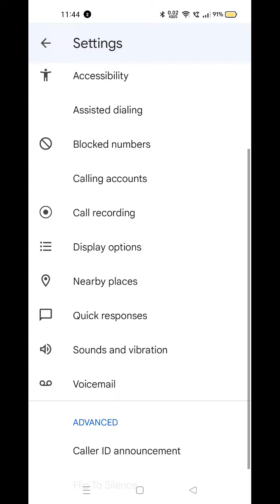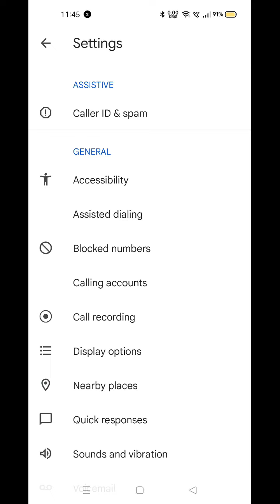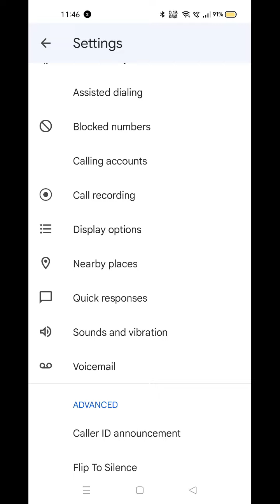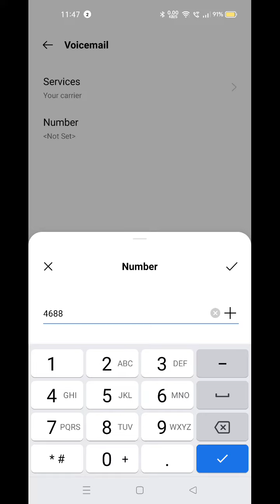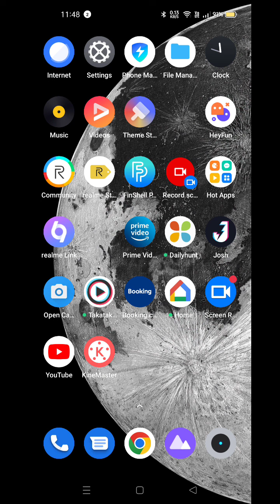Call setting in Realme Narzo 50, how to call setting in Realme Narzo 50, smart call setting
Call setting in Realme Narzo 50, how to call setting in Realme Narzo 50, smart call setting in Realme Narzo 50, Realme Narzo 50 mein call setting kaise karen,

Call_Setting Realme Narzo 50